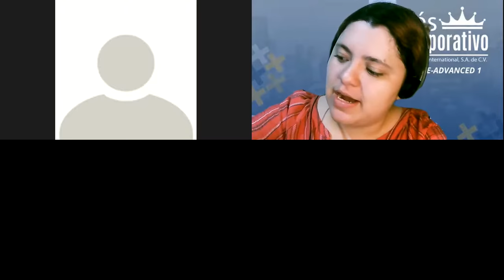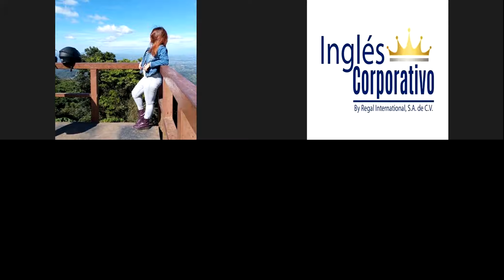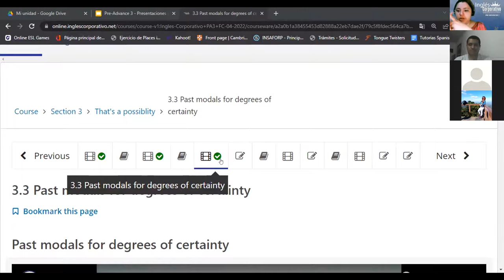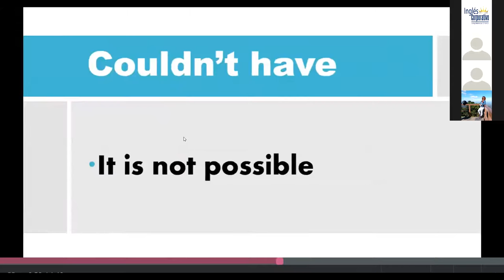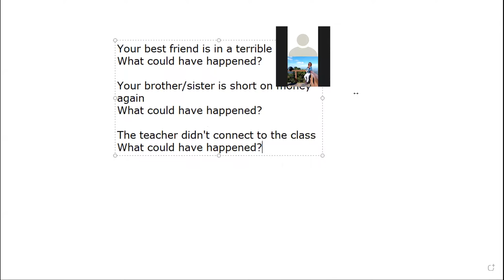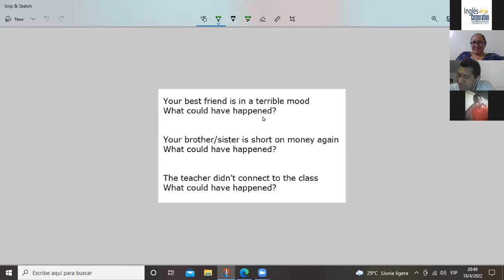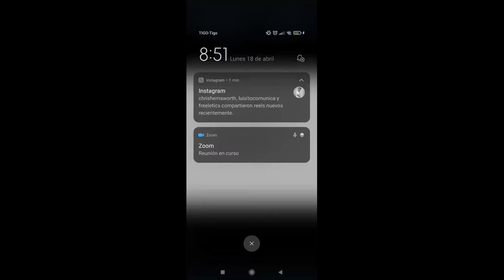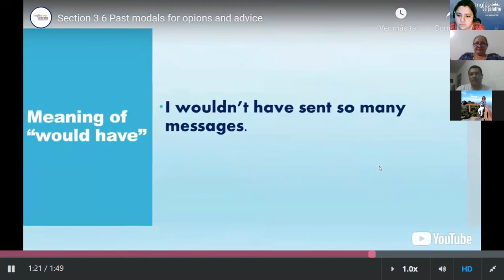Ingles Corporativo-3.6 Past modals for opinions and advice. Day8